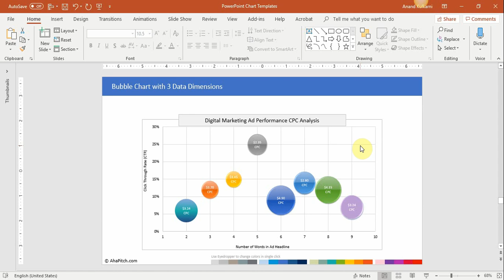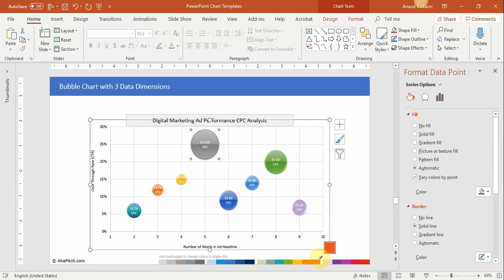Chart 90 | Bubble Chart with 3 Data Dimensions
Use this Bubble Chart template to visualize, compare and analyze data correlations with 3 dimensions of data.